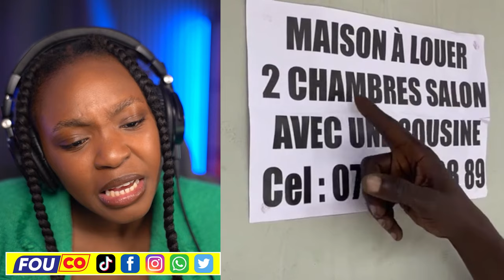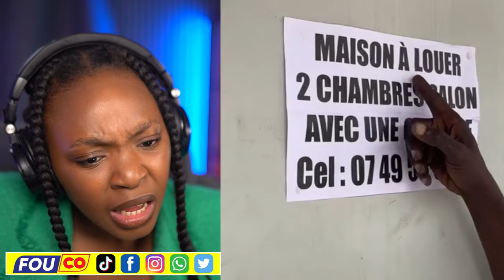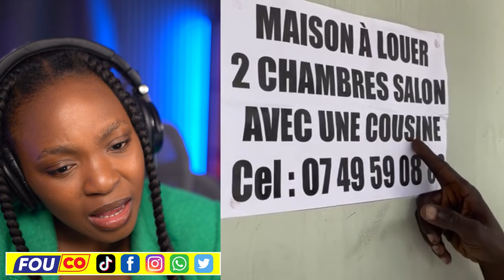Zen Pirèd!! Fòs Kenya Ap Kache Pou Gang..Bagay La Pa Dous Pou Martelly / FOUCO